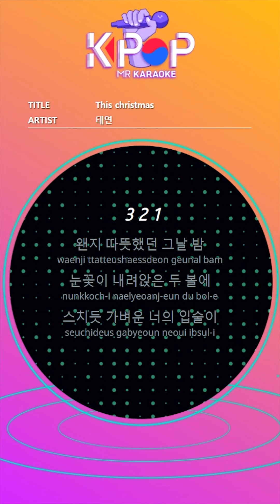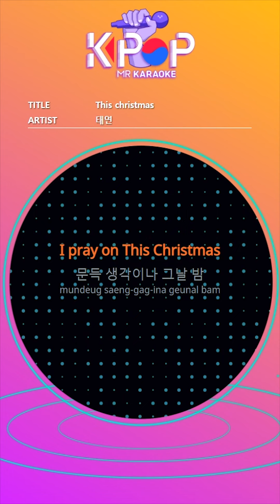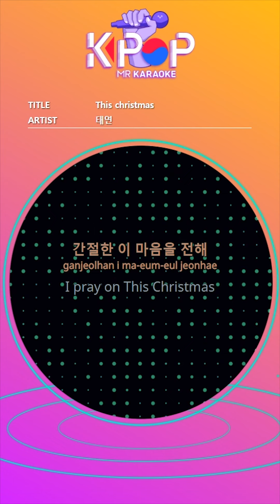MR노래방ㆍ-1 Key] This Christmas - 태연 (TAEYEON)ㆍMR Karaoke